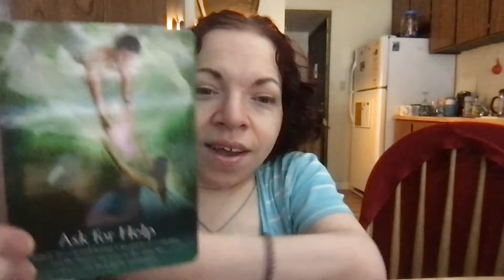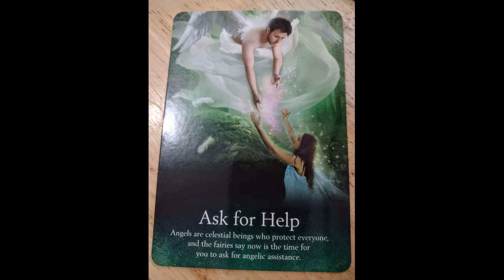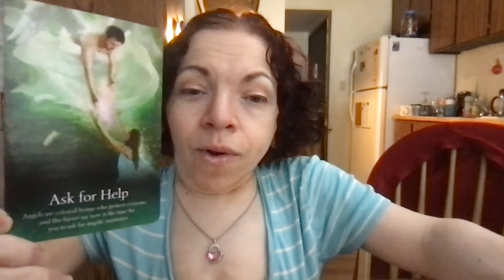Crystals & Cards | Oracle Card Reading | For The Week of January 30th, 2022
In the weekly card reading for January 30th, 2022, the quiet reflection many of us have gone through this month is proving to show us many things we need to work on & different ways in empowering ourselves to go on a path that serves us better...

While putting things into action & taking charge of our destiny (just in the things we CAN control),the Universe reminds us of another important aspect we need to keep in mind.

I hope that this helps you this week & may the pixie dust be ever in your favor 💚✨

See what this weekly oracle card reading says here. We do a one card draw to give a sense of direction for this upcoming week. *Take what resonates for you & discard the rest.

🧚🏼‍♀️ The decks used are Oracle Of The Fairies - Karen Kay & Moonology Oracle Cards - Yasmin Boland

🧚🏼‍♀️"Get Out Of Your Own Way!!"

─── ･ ｡ﾟ☆: .☽ . :☆ﾟ. ───

─── ･ ｡ﾟ☆: .☽ . :☆ﾟ. ───

Don't have time to watch my videos? No problem, take me with you!

💜 To know your self is to know your truth. 💜

─── ･ ｡ﾟ☆: .☽ . :☆ﾟ. ───

─── ･ ｡ﾟ☆: .☽ . :☆ﾟ. ───

─── ･ ｡ﾟ☆: .☽ . :☆ﾟ. ───